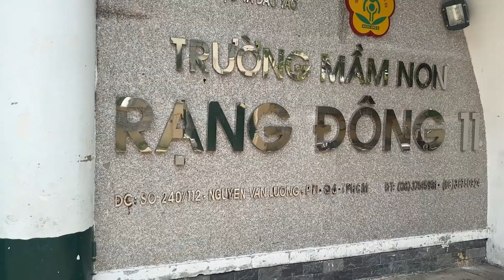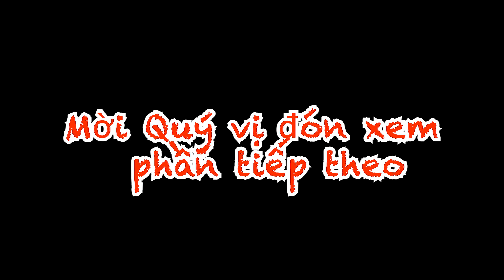Rối não nghe câu chuyện nhà của cậu bé 8 tuổi ở Sài Gòn